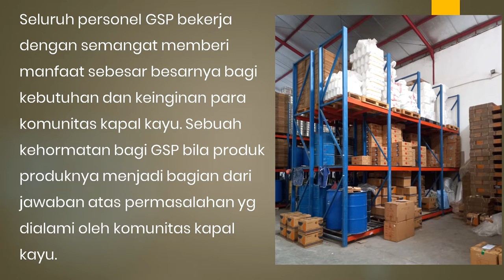Profil salah satu perusahaan anak bangsa